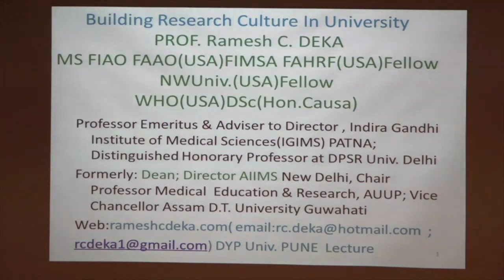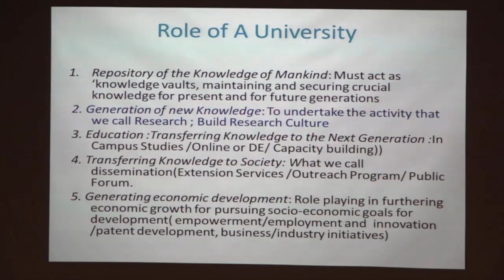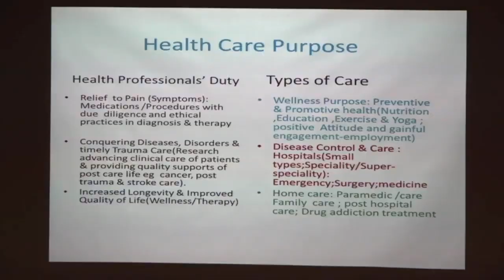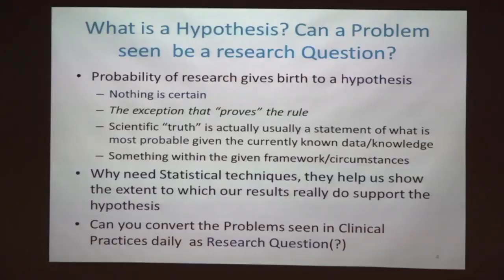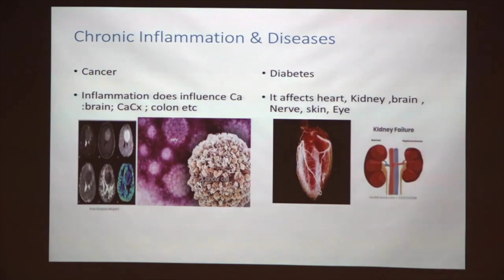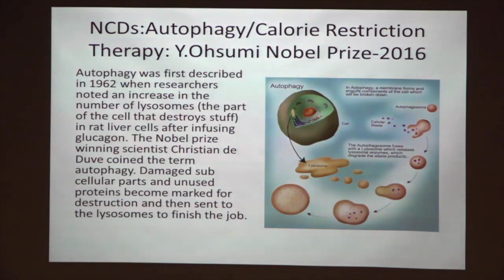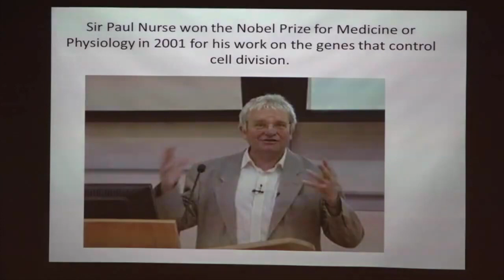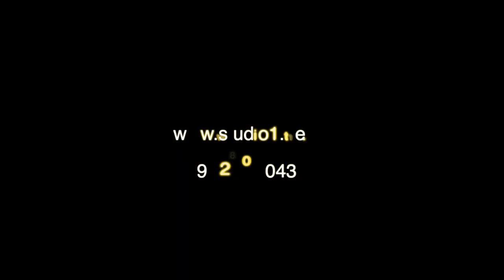Dr. Ramesh C. Deka, Former Director, All India Institute of Medical Sciences (AIIMS)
Dr. D. Y. Patil Medical College, Hospital and Research Centre, Pimpri, Pune’s Molecular Diagnostics Laboratory was inaugurated by Dr. Ramesh C. Deka, Former Director, All India Institute of Medical Sciences (AIIMS), New Delhi on 28th January 2019.  The Molecular Diagnostics Laboratory has been constructed on NABL and ICMR guidelines.
The Laboratory will provide a platform for ongoing and proposed research theme areas, create awareness and sensitization among the population about the importance of detection and diagnosis of rare genetic diseases. This lab will also extend support to teaching-learning activities of UG / PG / MD / MS programs and will start certificate / Diploma courses in molecular diagnostics.